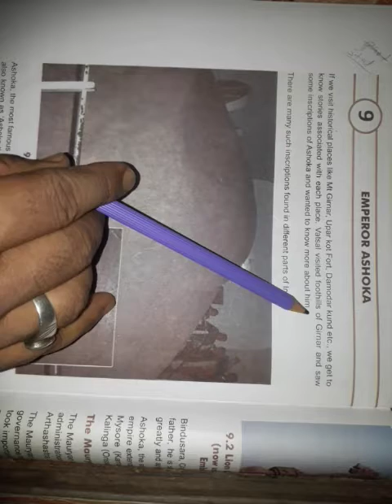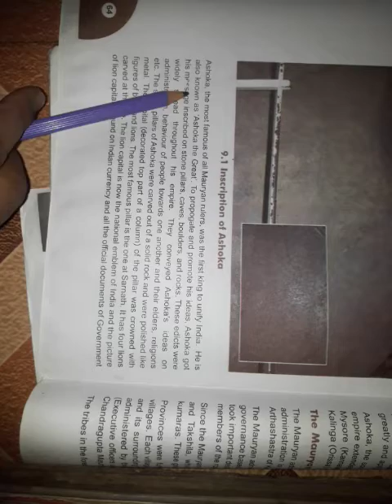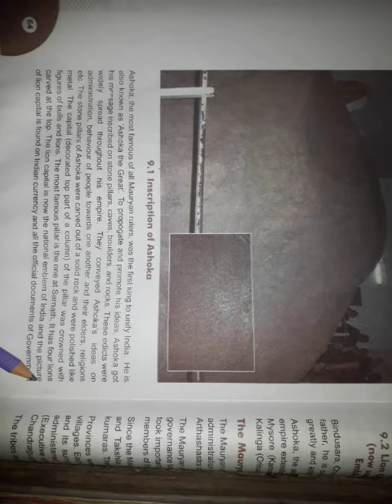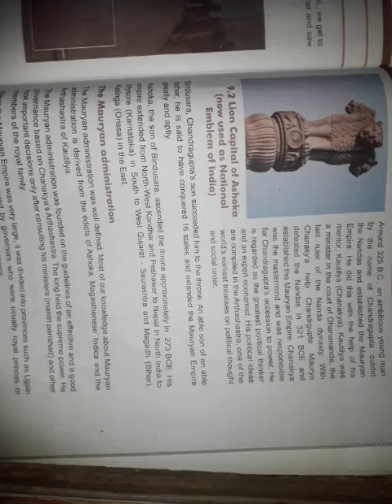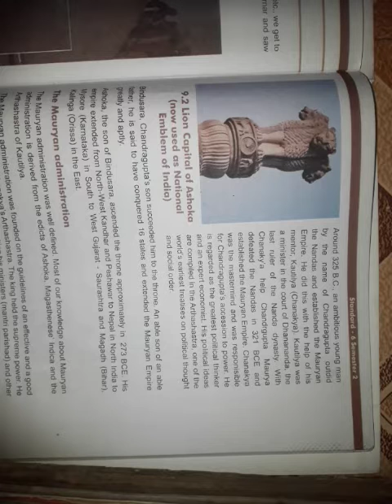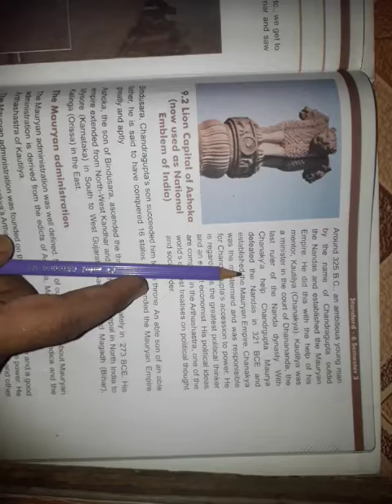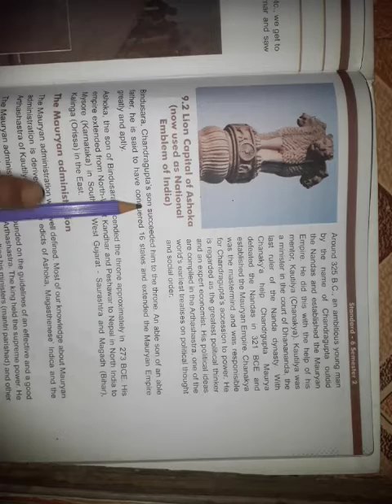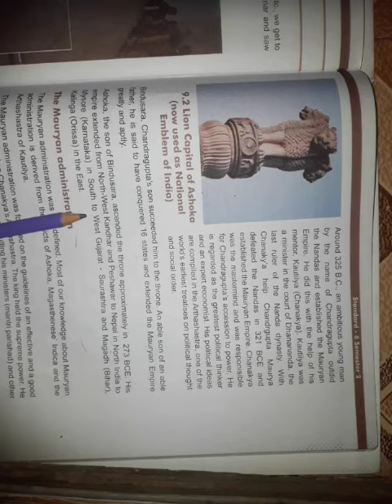GSEB | ENGLISH MEDIUM | STANDARD - 6 | SOCIAL SCIENCE | CHAPTER - 9 | EMPEROR ASHOKA (PART-1)